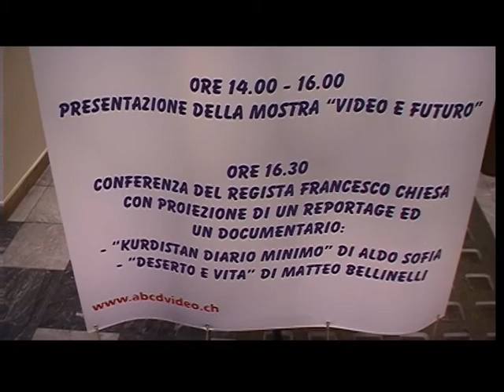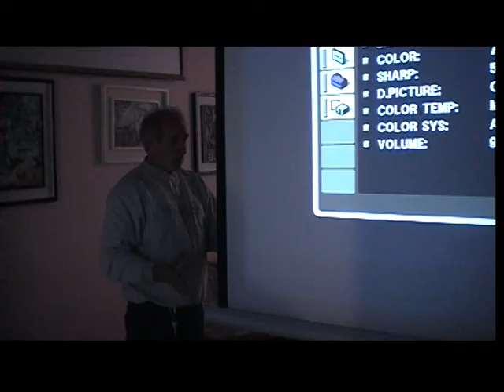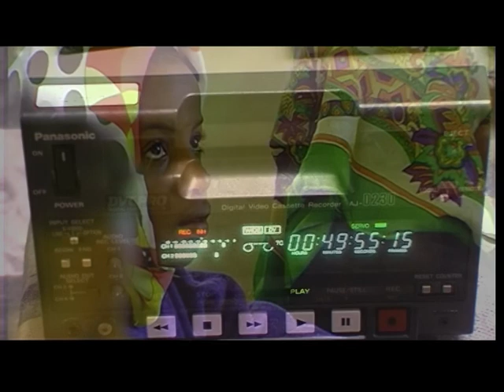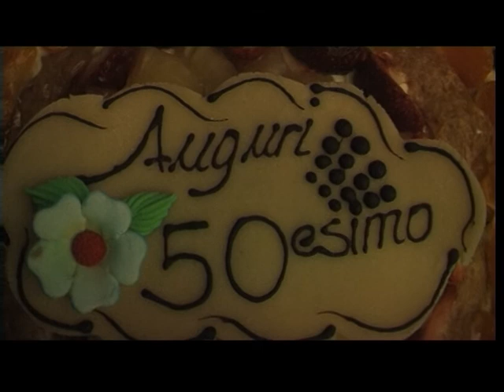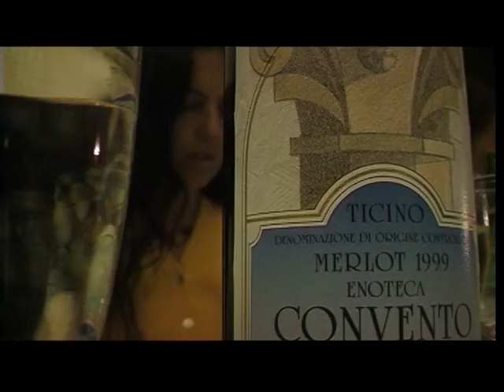Festa 50° ABCD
Celebrazione della festa per i 50 anni del Club e premiazione della manifestazione Grand Prix SONY 2002 presso il teatro di Bellinzona

Riprese effettuate dai soci del Club